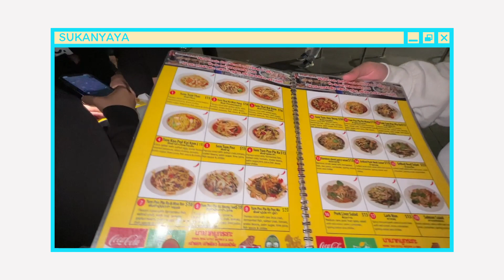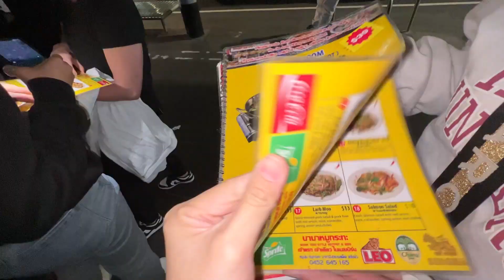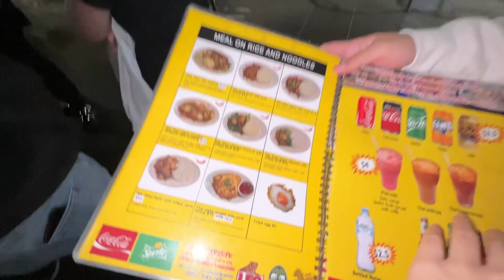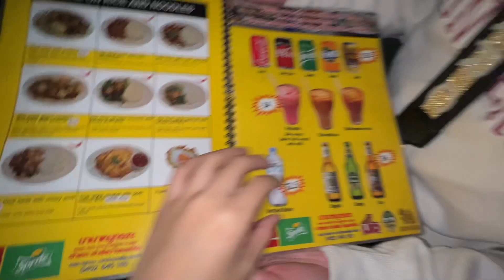ร้านอาหารไทยในเมลเบิร์น ส้มตำ ยำ โคตรแซ่บ Thai restaurant in Melbourne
Fan page : Sukanyaya

Editor IG: t.u.m.t.i.m

Music Credit
Balloon (Prod. by Lukrembo)